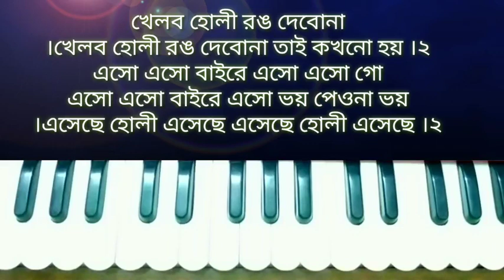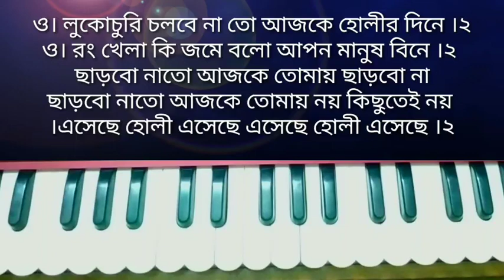Khelbo holi rong debona tai kokhono hoy //harmonium tutorial //ekanta apon